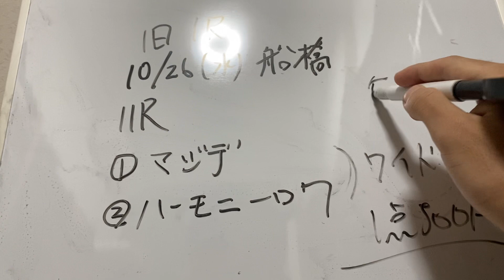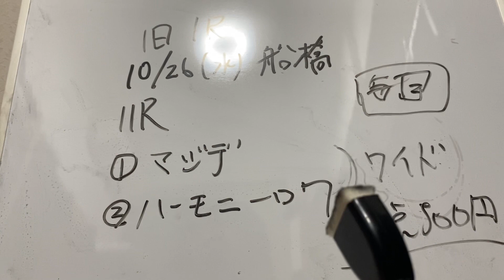1日1R企画）10月26日の予想